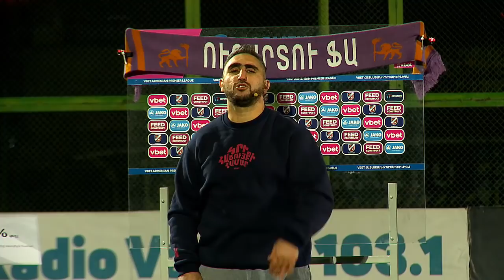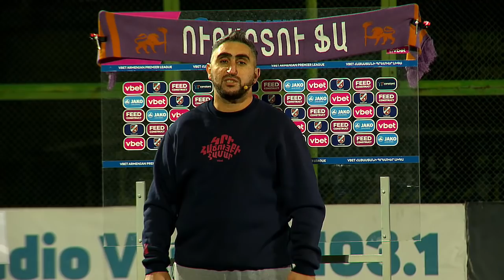SPORT BATTLE 1 (FINAL) Artyom Hakobyan & Gevorg Martirosyan